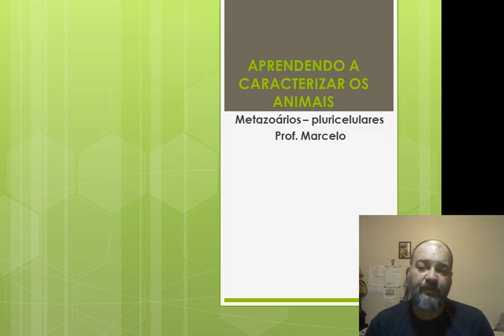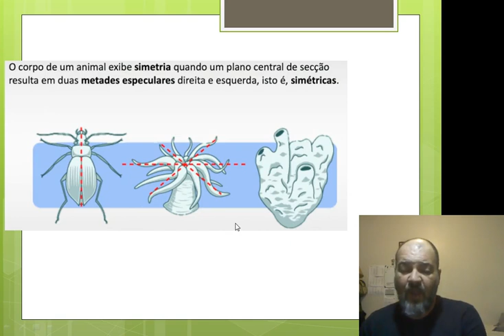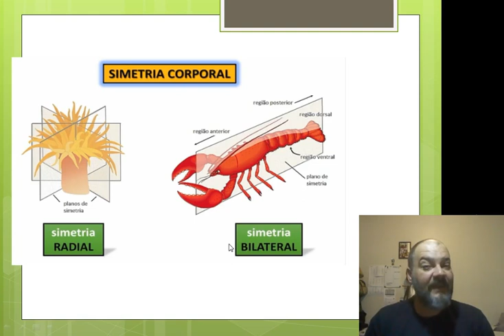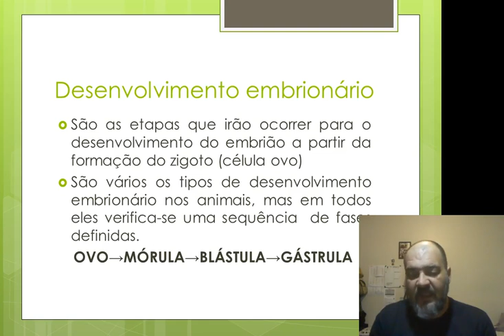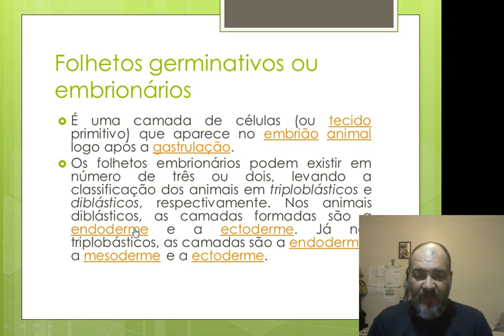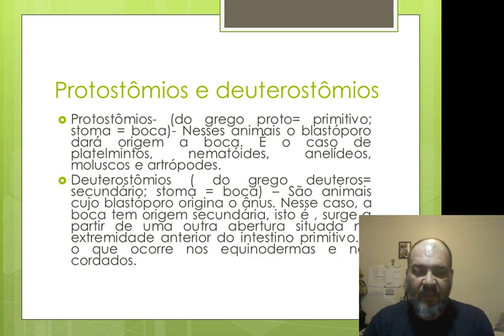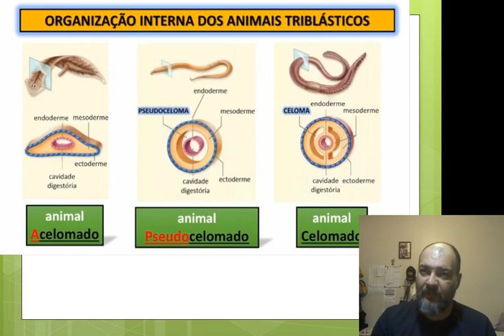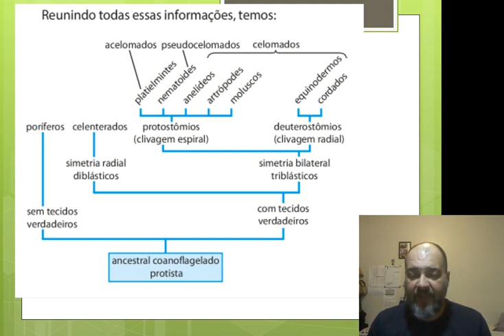Metazoários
Características dos Metazoários